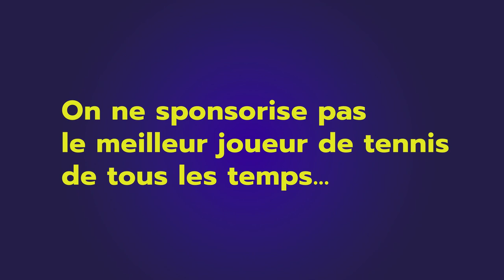Sweez - Spot publicitaire 3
L'objectif était de démontrer que le budget était placé dans les offres et non dans les budget pub. Nous avons utilisé les techniques de fond vert pour ces vidéos.